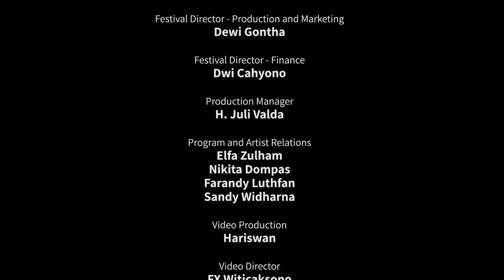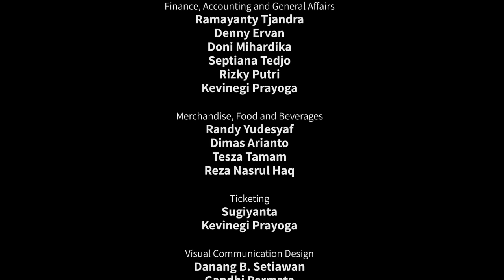8 May 2020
JJf 2019 Bob James PFG